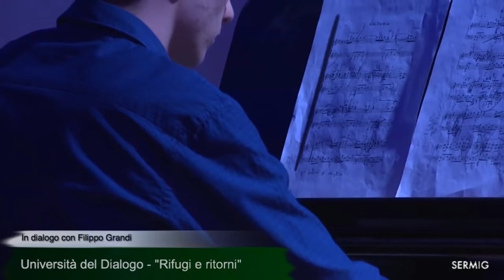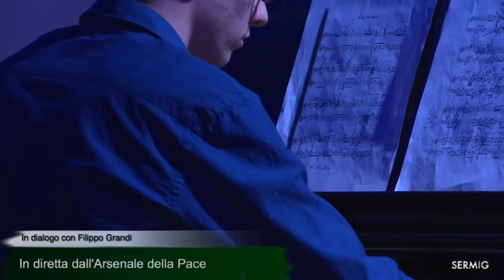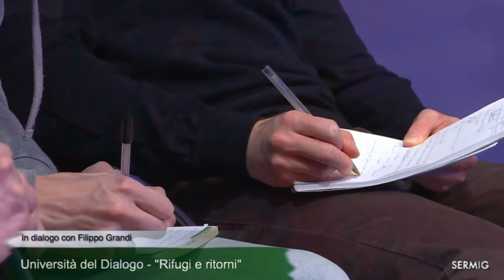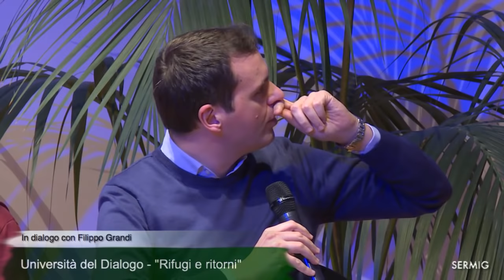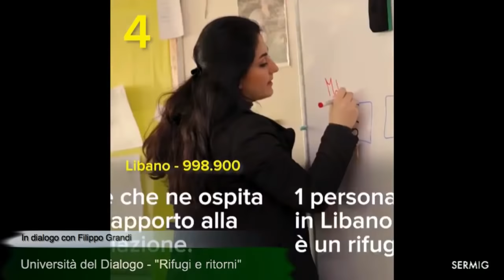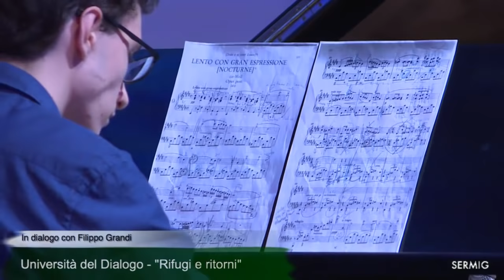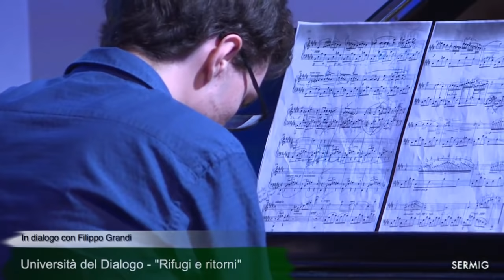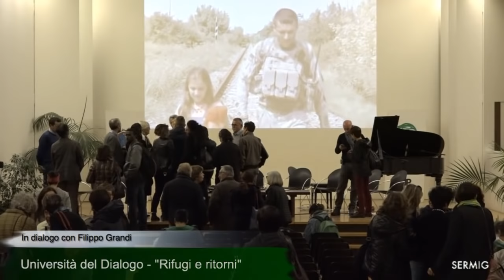Filippo Grandi all'Università del Dialogo - Sermig